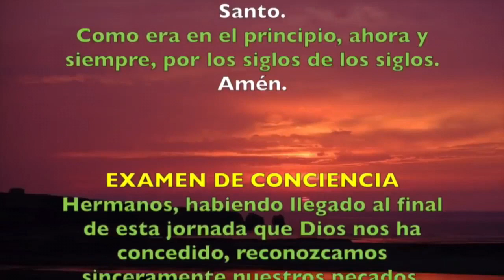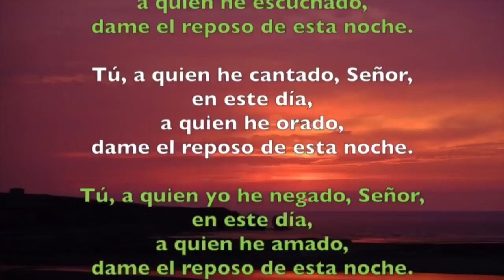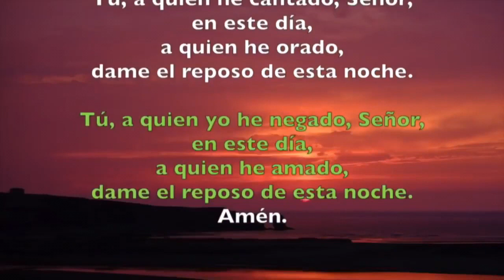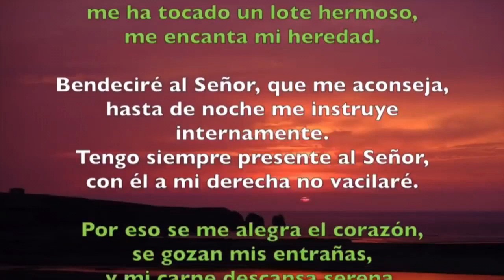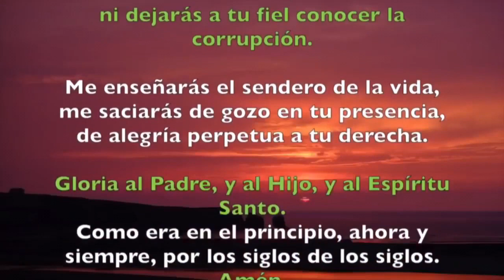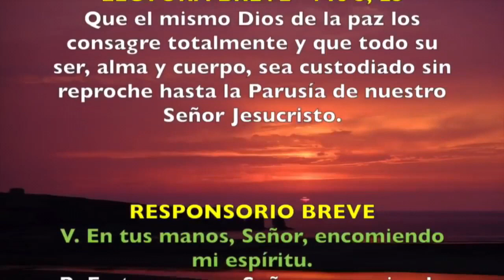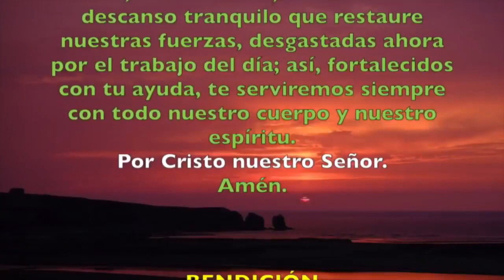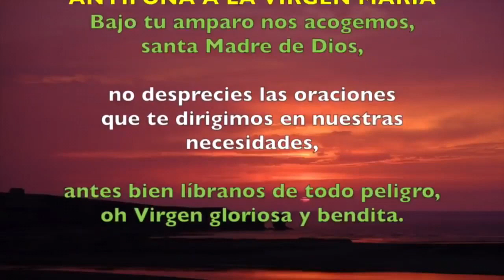Oracion de la noche Completas JUEVES 21 DE NOVIEMBRE 2019 Padre Sam Produccion Crisol